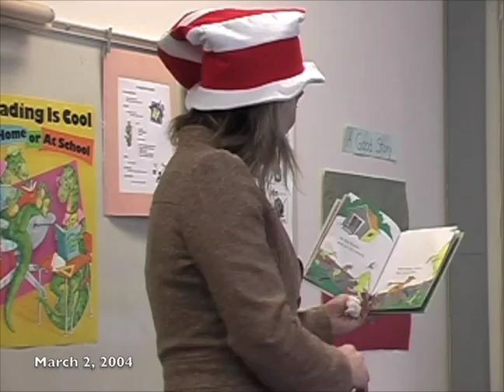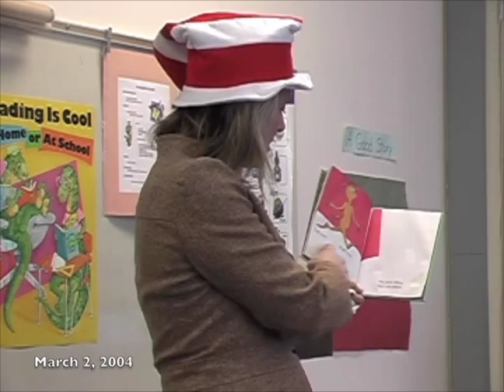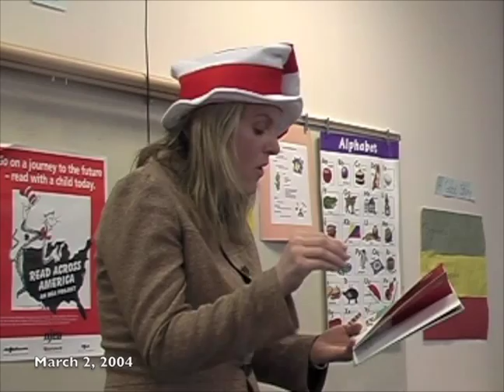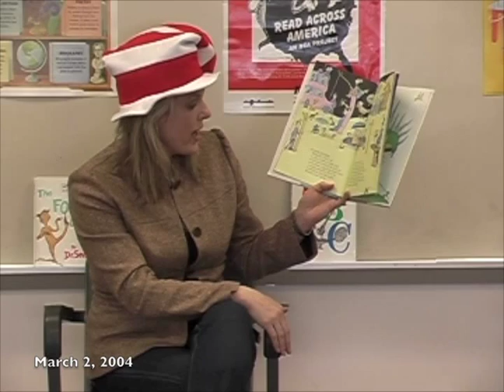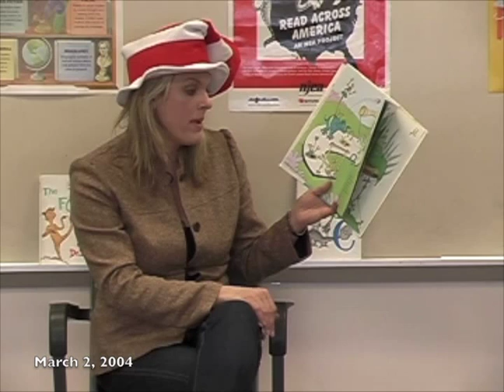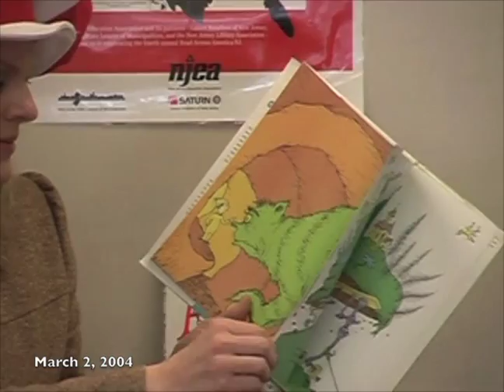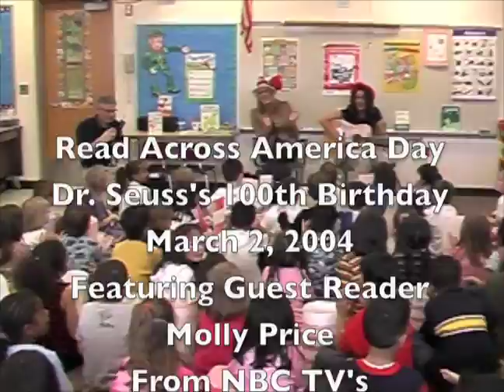Molly Price from NBC's Third Watch reads on Dr Suess Day 3/2/2004 Bound Brook, NJ Lafeyette School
Pre-kindergarten and second grade pupils at Lafayette Elementary School in Bound Brook, NJ celebrated Dr. Suess' 100th Birthday, during 2004's Read Across America Day The event which took place March 2, 2004 featured actress Molly Price as the special guest reader.  Price, born in North Plainfield, NJ, is the daughter of retired Bound Brook Special Education Teacher Mary Price.  She is best known for her roll as Officer/Detective Faith Yokas on the NBC-TV action crime drama "Third Watch" that aired from 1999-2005.  Also featured is a sing-along with New York City based guitarist Marie Gabrielle singing "This Little Light Of Mine".
 The hour long program  will feature the following Dr. Suess Stories read by Molly Price:  "The Foot Book: Dr. Seuss's Wacky Book of Opposites", "Green Eggs and Ham" and "Oh, the Places You'll Go!"